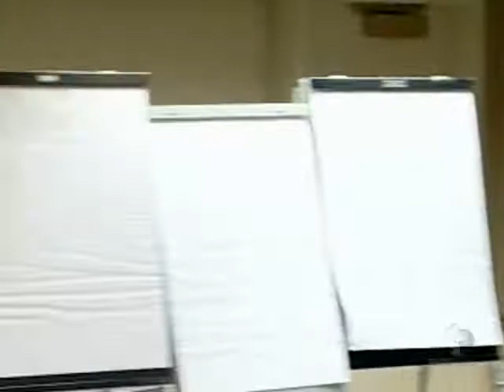Panel: Agencies & Workforce (pt. 2)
Panel discussion: What does this mean for transportation agencies and workforce? (PART 2 of 2)
Moderator: Ernie Wittwer.
Panel:
Leon Hank, Michigan DOT
Robert Broeker, Missouri DOT
Van Walling, CH2M Hill
Keith Hinkebein, HNTB
21st Century Transportation Workforce Summit
Madison, Wisconsin, December, 2008